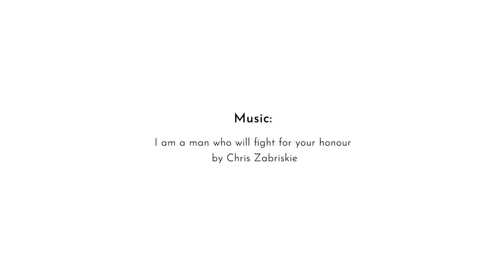SEB AGNEW | Staged Photography. Making Of “CYAN CUBE”.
This video features some behind-the-scenes material from my image "Cyan Cube".

The whole scene was completely built from scratch as a miniature set, carefully lit and later combined with the model.

For more information about my series "Cubes", make sure to visit my